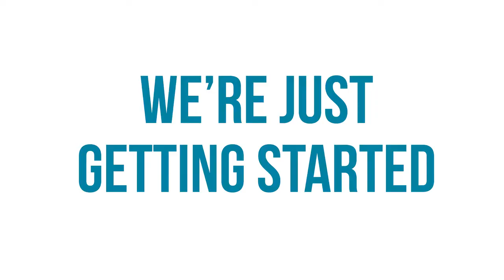Niagara Economic Development | This is Business